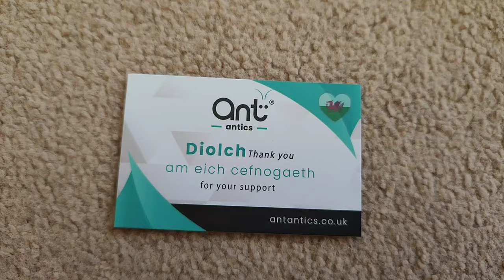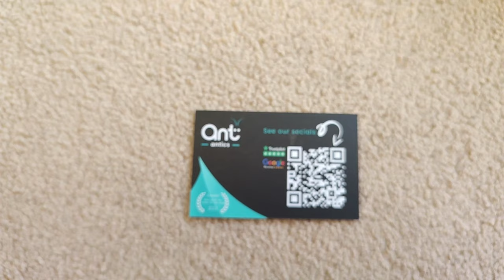Formica Sanguinea | Ants Antics Unboxing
My new, wonderful and Skittish colony of Raptiformica Sanguínea.